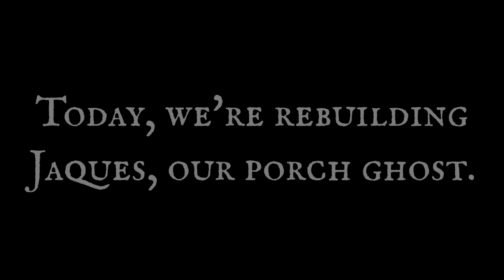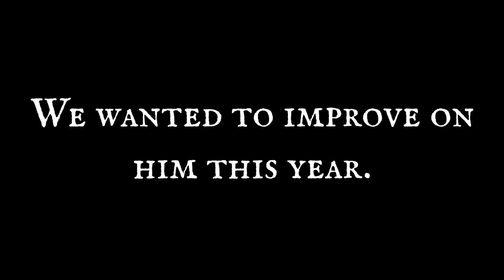MAKE IT MONDAY: Jaques-O-Lantern 👻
This is Jaques. Our Jaques-O-Lantern porch ghost. We built him last year, but we wanted to give him some upgrades this year.

This is the info on the light setup:

Ollny outdoor Christmas lights, 800 LED lights on a 262-foot strand, plug-in, waterproof timer, dimmable, has remote with 8 modes. Unfortunately, the orange ones don't seem available.

Tips on choosing fabric:

Label on a fabric bolt has ## in or inches. That is the width. Our photo got lost somehow. Google ‘reading the label on a fabric bolt’. You can learn a lot on that little label. You can also ask the fabric store staff for help. They have plenty of knowledge and help you make the best choice.